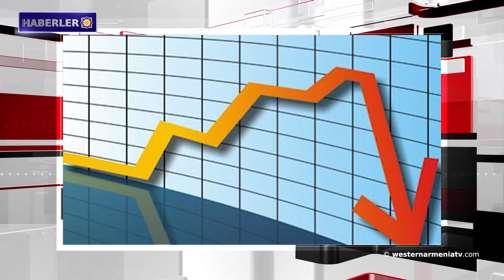"Yerablur" da ASALA şehitlerinin anısına saygı duruşu․Haberler 08-08-2020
1- Batı Ermenistan’daki gitmeye değer  mekanlar; Malatya’nın Girmana Kanyonu.
2- Beyrut'ta meydana gelen korkunç patlamada yaralanan Ermenilerin sayısı yaklaşık 300.
3- Arapi Köprüsüne yeni keşfedilen anıt statüsü verildi.
4- "Yerablur" da ASALA şehitlerinin anısına saygı duruşu.
5- Türk Lirası tarihsel bir devalüasyon rekoru kırdı.
6- Rusya Federasyonu Dışişleri Bakanlığı, Suriye'deki ABD-Kürt petrol anlaşmasından endişeli.
7- Ermenistan Cumhuriyeti 8 Ağustos'ta Lübnan'a 12 ton insani yardım gönderecek.